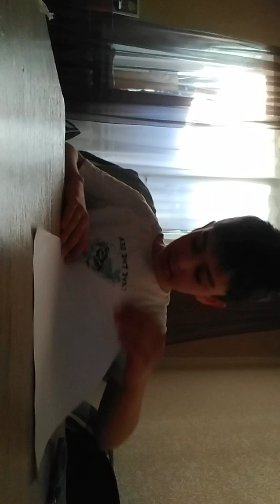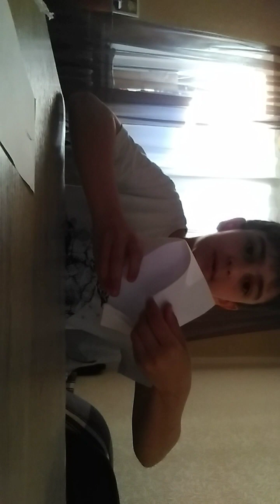Делаю конверт из бумаги это первый видос с программой Capcut